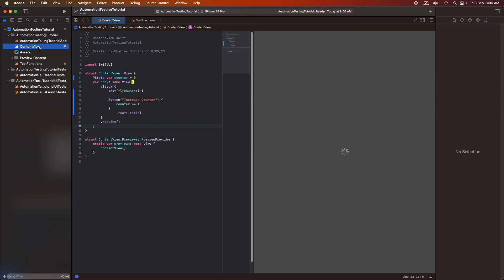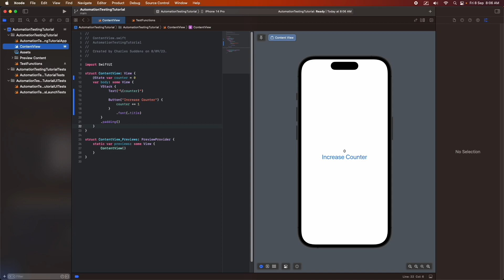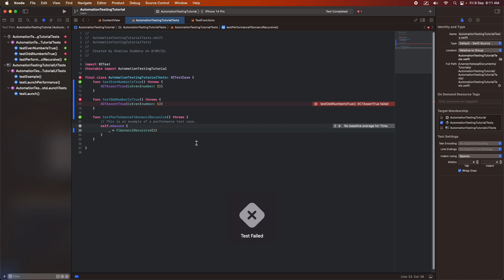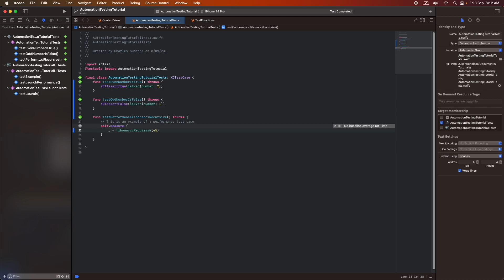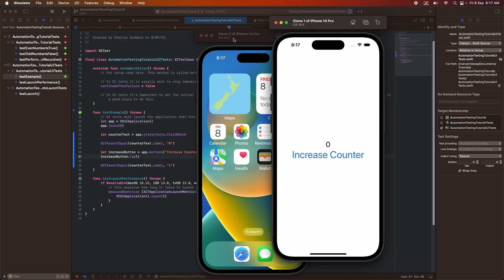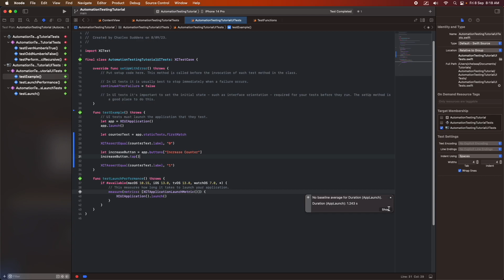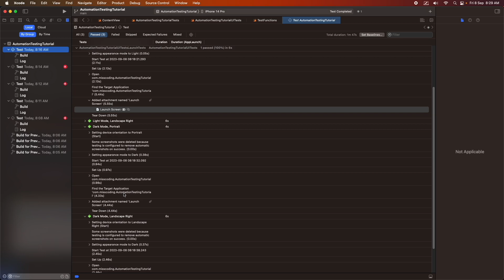Automation Testing for Swift iOS Apps - Unit Tests, UI Tests and Performance Tests with XCTest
Hi everyone!

Today I'm showing you how to create an iOS app with unit tests, UI tests and performance tests using XCTest. I will show you how to run these tests, select UI elements and perform actions on them, and how to test for performance by setting baselines.

With these skills you should be set for adding some basic automation tests to your Swift iOS App to reduce the risk of quality issues and reduce manual overheads in testing.

// PRODUCTS USED
I use the following products in the creation of my videos:

Canon EOS Rebel T7 with 18-55mm Lens

Apple Pencil (2nd Generation)
For logo and icon design in Affinity Designer app for iPad

Logitech Folio Keyboard Touch
Adds keyboard and touchpad to iPad Air, making it easier to use for writing code/eBooks etc. on the go!